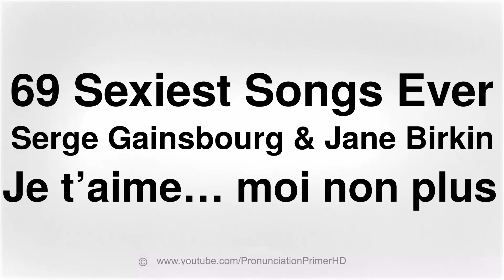HOW TO PRONOUNCE Serge Gainsbourg and Jane Birkin, Je t’aime… moi non plus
In this video you will learn how to pronounce the word Serge Gainsbourg and Jane Birkin, Je t’aime… moi non plus, pronunciation guide. Learn how to pronounce Serge Gainsbourg and Jane Birkin, Je t’aime… moi non plus and other HARD TO PRONOUNCE words and names like this one Watch our free videos and let Crispin teach you how to pronounce and how to say English words/names such as this If you are a Native Speaker who wants to learn how do you say words like Serge Gainsbourg and Jane Birkin, Je t’aime… moi non plus in English using English as a Second Language ESL this is the place for you. Learn how to pronounce Serge Gainsbourg and Jane Birkin, Je t’aime… moi non plus and other words and slang, English, German, Russian, Welsh, Irish, Spanish, Italian, and other languages with Crispin by watching his how to say video tutorials.
No words are too difficult to learn to pronounce with the right teacher.
Crispin brings you Serge Gainsbourg and Jane Birkin, Je t’aime… moi non plus and other audio/video pronunciation tutorials to teach you the exactly correct pronunciation of any words like Serge Gainsbourg and Jane Birkin, Je t’aime… moi non plus that you would like to learn. Whether the words are Slang, English, German, Russian, Welsh, Irish, Spanish, Italian or many other languages, including also Japanese, Chinese, or Hindi and more, learning is made easy and simple for ESL for a Native Speaker of Japanese, English, German, Chinese, Russian, Welsh, Irish, Hindi, Spanish, Italian and more.

CHAPTERS:

0:00 Introduction
0:17 Pronunciation Lesson
0:43 Outro - Thank You!